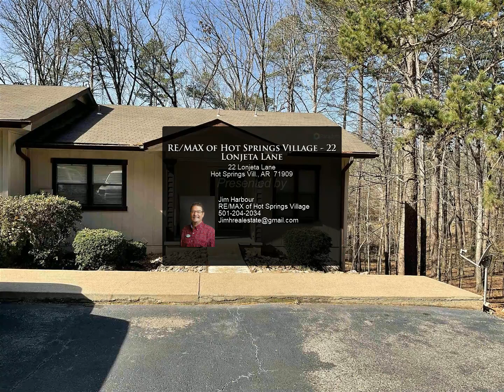RE/MAX of Hot Springs Village - 22 Lonjeta Lane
Please enjoy this property video created by RE/MAX of Hot Springs Village

22 Lonjeta Lane
Hot Springs Vill., AR 71909

Great location near the West Gate for easy access to shopping area's. Two bedroom, Jack n' Jill bath and single level. Priced to sell. No property disclosure available. Buyer has the right to conduct a home inspection, but seller will make no repairs. Monthly townhouse dues are $81.00 a month and covers grounds maintenance and garbage pickup. There is a "one time" HSV Property Owners Assn. buyin fee of $1500 collected at closing.

1 full bath, 1 half bath

Jim Harbour
RE/MAX of Hot Springs Village